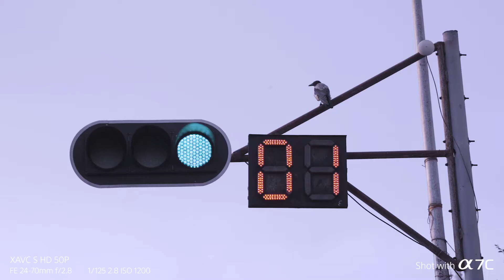Shooting with the New Sony Alpha 7C by Abdel Rahman Gabr – Koree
In this video, Koree will share his deep review once he start shoot his last project using the new Sony Alpha 7C, he will share what is the most things that he like, and what the challenges during creating his projects.